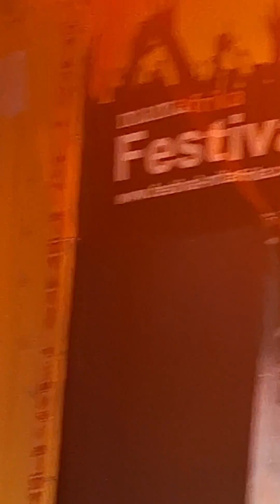ÉLAGE DIOUF & BAND (BADARA SECK NGALLA / ALADJI MBAYE TAMA ect. 08.09.2024 Cologne - Germany)